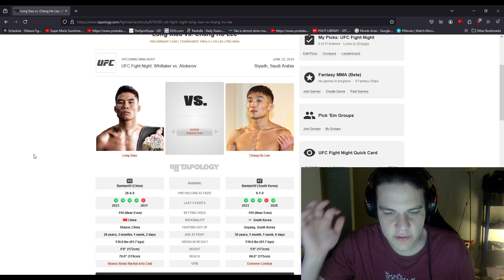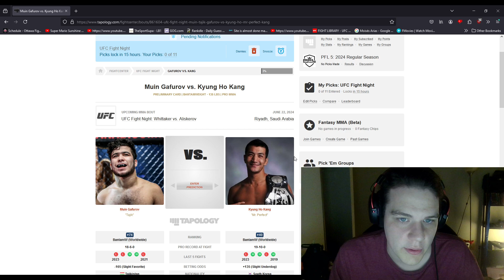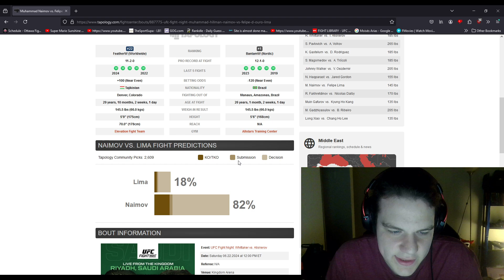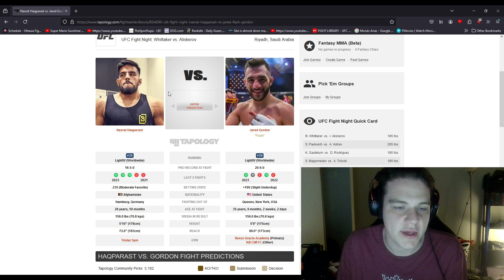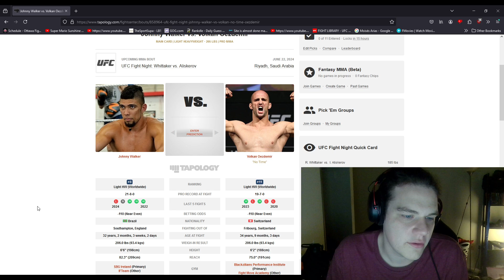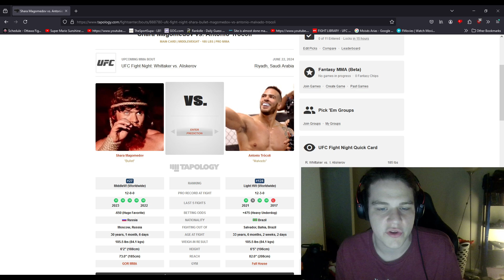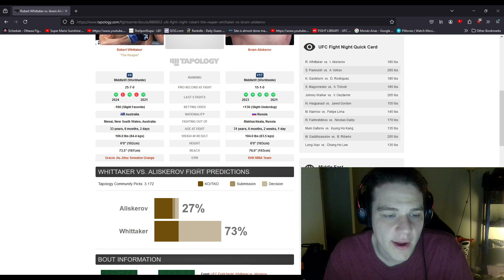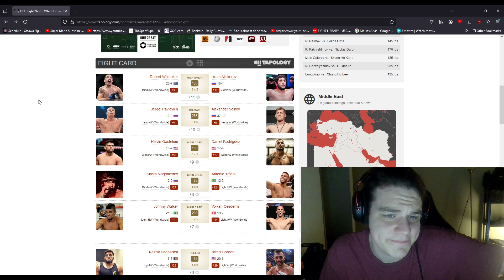UFC Fight Night Whittaker vs Aliskerov Predictions & Betting Breakdown